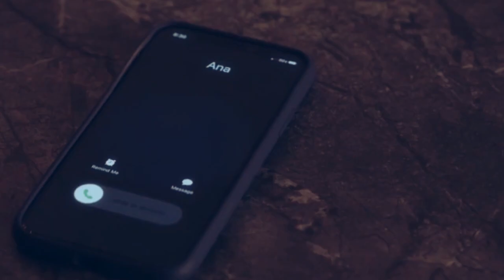Buck & Eddie| Good 4 U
This is me manifesting pining!Eddie and pining!Buck at various different points throughout Season 5. Please let it happen *fingers crossed*.

Wishing you all a very pleasant keep calm IT'S THE FREAKING SEASON 5 PREMIERE TONIGHT!

SONG: Good 4 U
ARTIST: Olivia Rodrigo
PROGRAMME: Movie Studio Platinum 16.